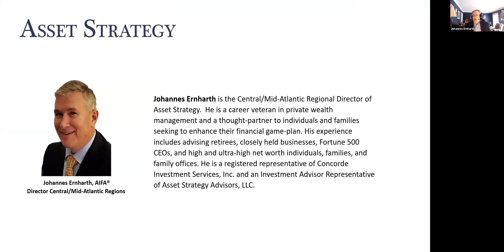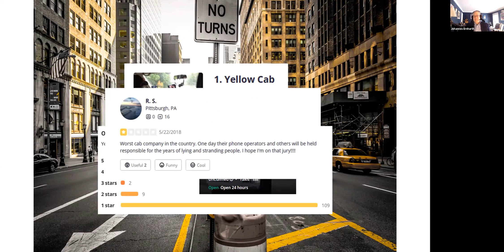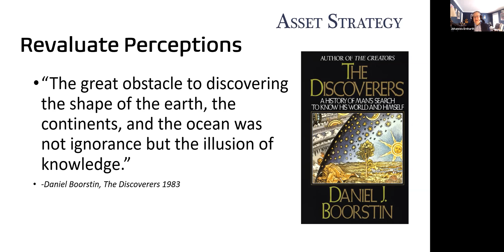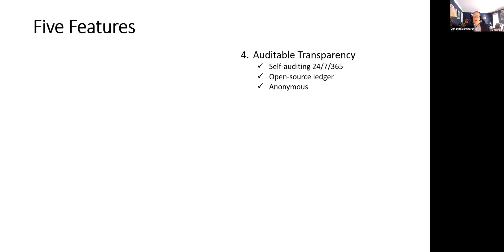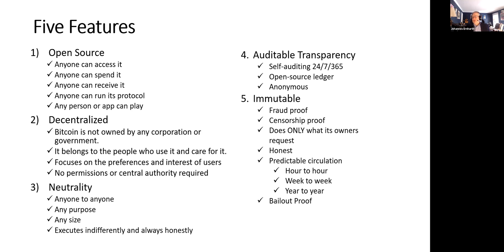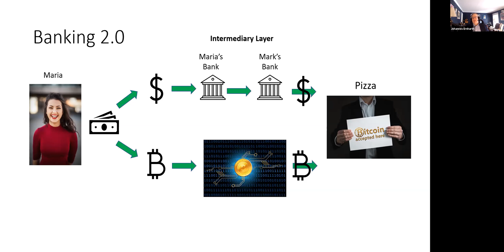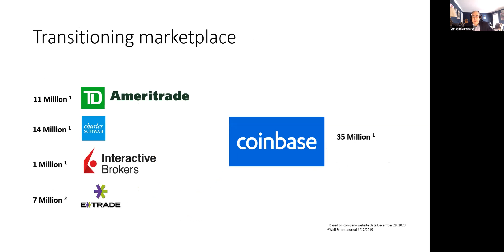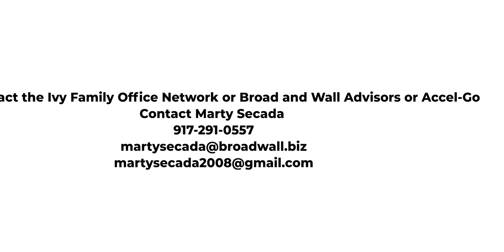IVYFON - Crypto / Bitcoin Opportunities as a Diversification Strategy - Boston, MA 2-16-21